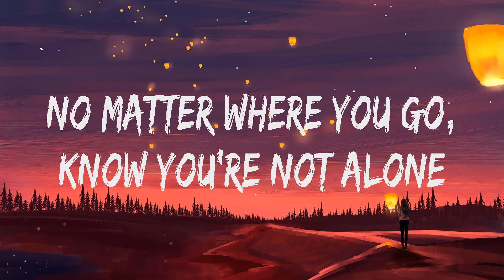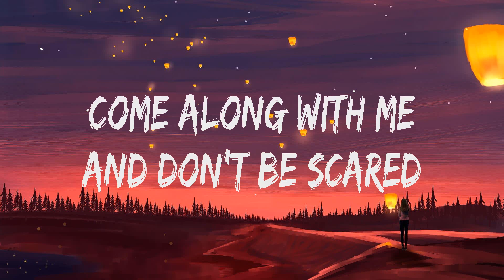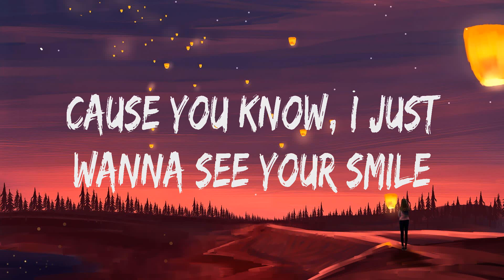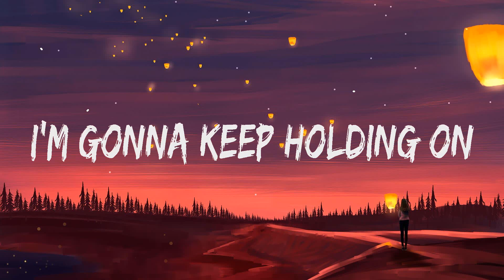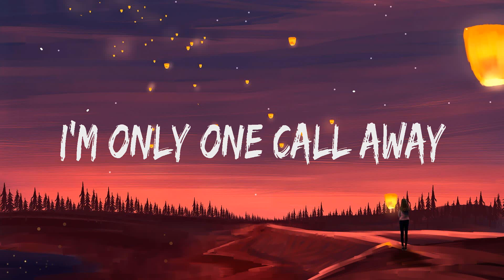Charlie Puth ~ One Call Away # lyrics